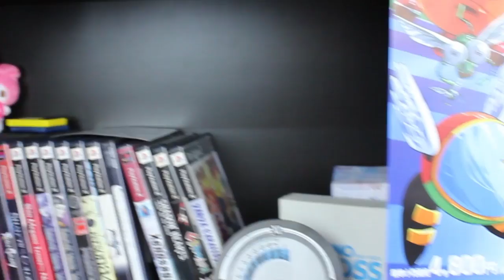This is Erika Szabo. Welcome to my channel~!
So I've FINALLY decided to put together an intro video for my channel (over 3 years later XD). A lot's changed over the years, but I'm really happy with how far I've come since my beginnings on YouTube. Hope you'll join me in the adventure. Tune in again soon for more fun videos!

*Game footage doesn't belong to me, but to the respected developers.

Music Credit
Big Giant Circles - "Go the Distance"